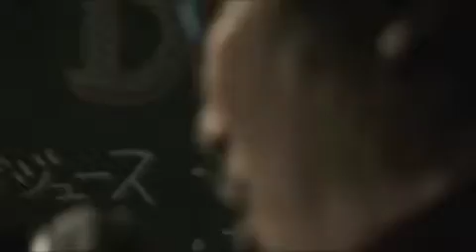ヤバい女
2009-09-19 大阪・塚本・ハウリンバー、Skadog & HaremNights